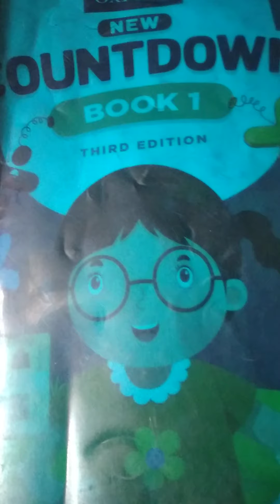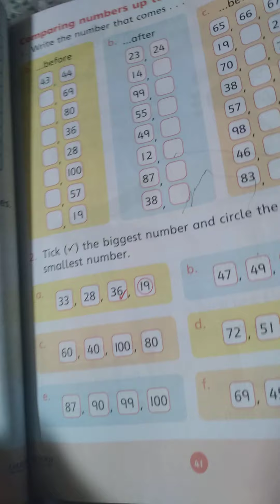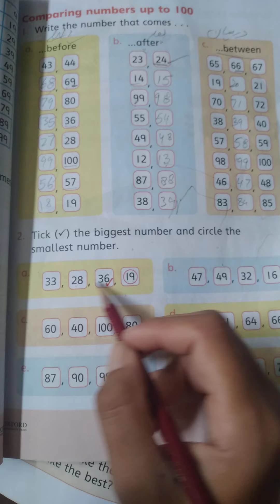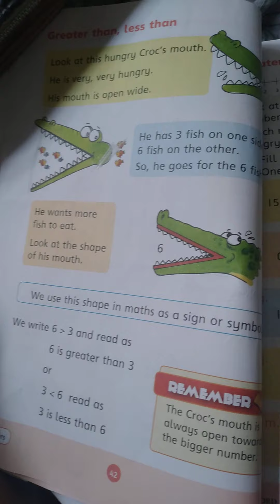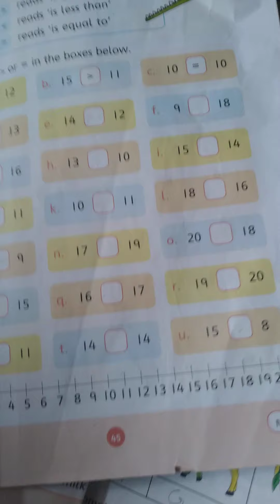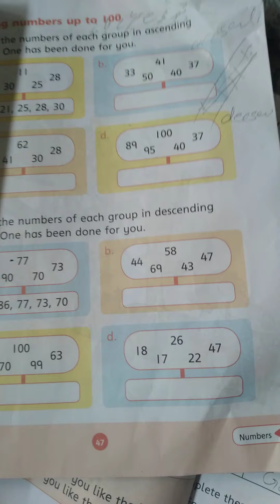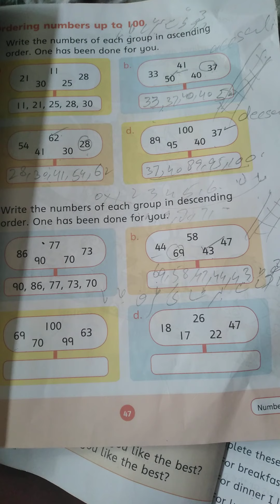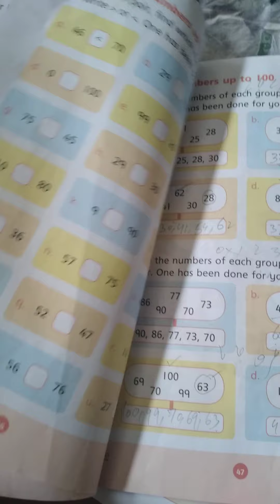class one math page # 34 to 40